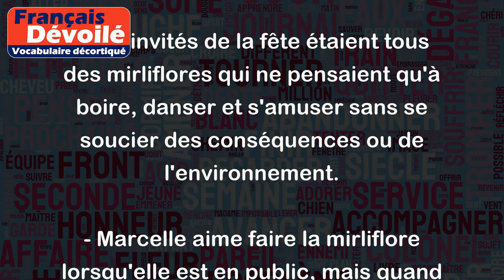Mirliflore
Le mot "Mirliflore" est un mot désuet et peu utilisé dans la langue française contemporaine. Cependant, il peut être intéressant de savoir ce qu'il signifie.
"Mirliflore" est un nom commun qui désigne une personne peu sérieuse, qui se soucie plus de l'apparence et du plaisir que des responsabilités et des devoirs. En d'autres termes, c'est une personne superficielle et légère.
Par exemple:
- Sarah est une mirliflore qui passe plus de temps à se maquiller et à s'habiller qu'à étudier pour ses examens.
- Les invités de la fête étaient tous des mirliflores qui ne pensaient qu'à boire, danser et s'amuser sans se soucier des conséquences ou de l'environnement.
- Marcelle aime faire la mirliflore lorsqu'elle est en public, mais quand elle est seule, elle doit faire face à ses responsabilités de mère de famille.
En somme, le mot "Mirliflore" est un terme assez péjoratif qui décrit une personne qui se soucie plus des apparences que des actes ou des valeurs essentielles. Il est rarement utilisé dans les conversations courantes mais peut être rencontré dans la littérature classique ou dans les textes anciens.